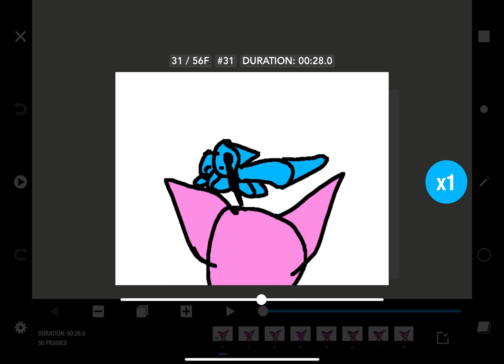My creatures lore?